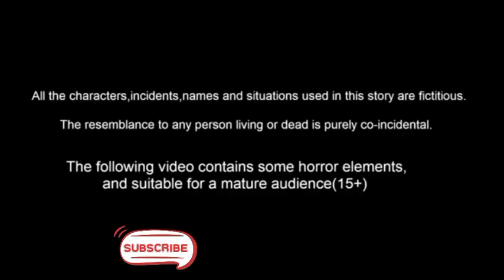cat billu funny makeup video Talking Tom new lipstick animation cartoonvideo 226